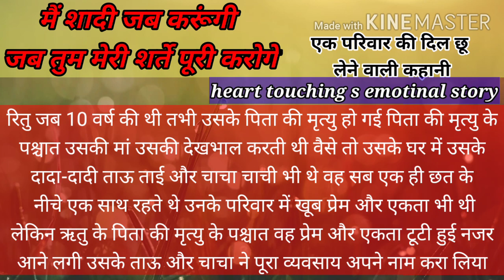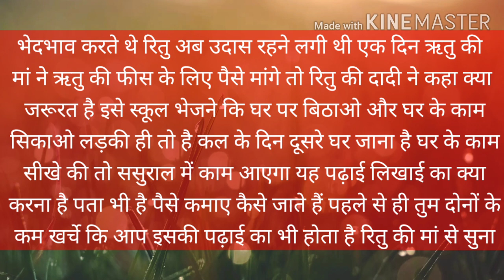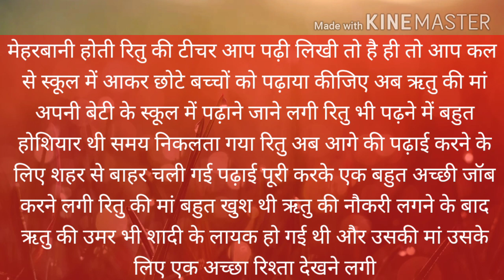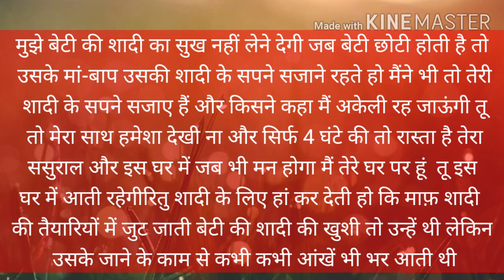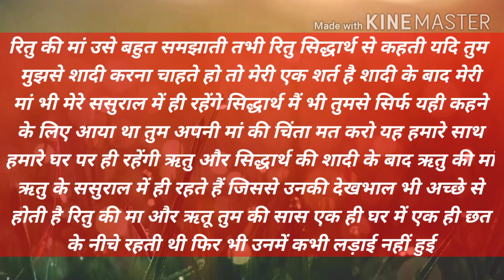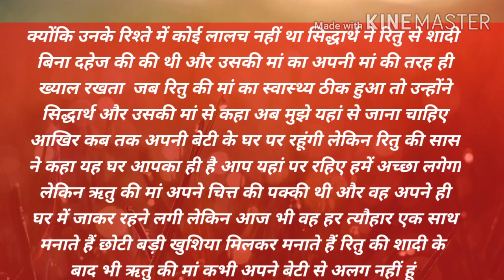शर्तों पर हुई शादी पति पत्नी और एक परिवार की कहानी motivation story/heart touching story/kahani blog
शर्तो पर हुई शादी पति पत्नी की दिल छू लेने वाली कहानी एक परिवार की कहानी जो आपको रुला देगी

दोस्तों आज की कहानी है रितु की रितु जो अपनी शादी के 2 दिन पहले अपने होने वाले पति सिद्धार्थ से कुछ शर्ते रखती आखिर वही शर्त किस कारण से रखती है और क्यों रखती यह जानने के लिए हमें ऋतु के अतीत में जाकर देखना होगा तो चलिए कहानी शुरू करते हैं

Suvichar
प्रेरणादायक कहानी

Motivation story
Inspirational story
family story
pati patni realestionship
pati patni ka rishta
मां बेटी कि कहानी

patni patni